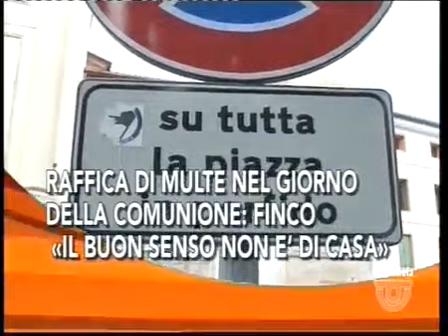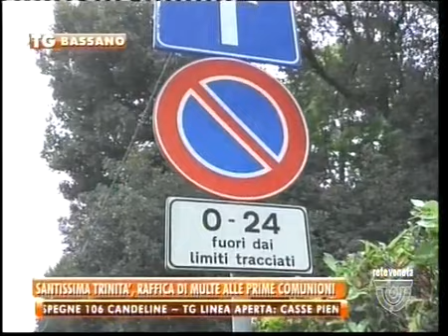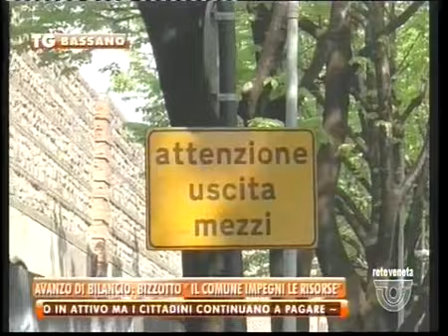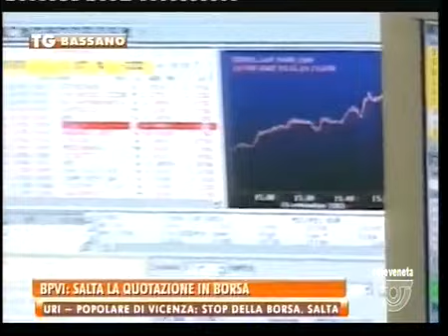TG BASSANO - Edizione completa lunedì 2 maggio 2016